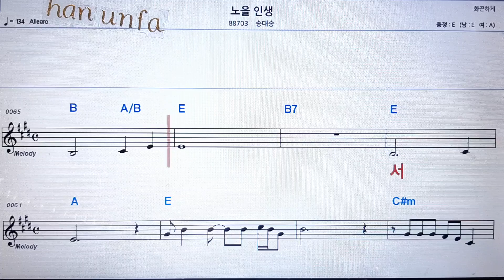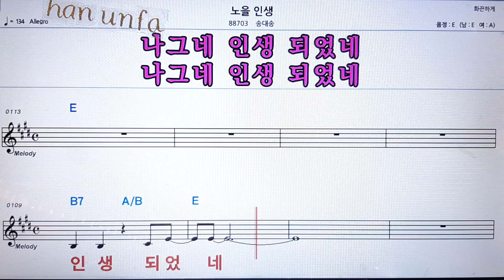노을 인생/송대송💋노래방 반주*기타 코드 악보*가라오케💖Karaoke*Sheet Music*Chord*MR